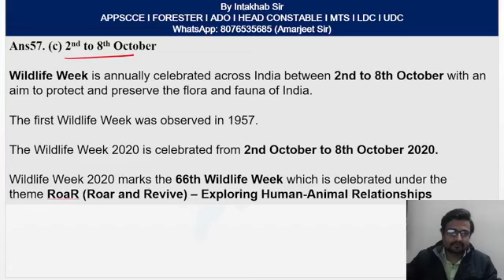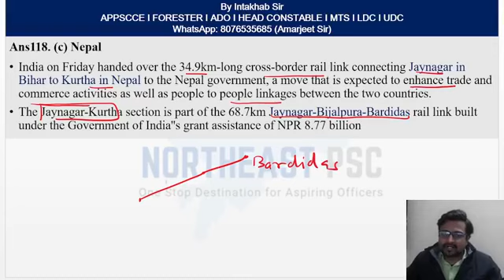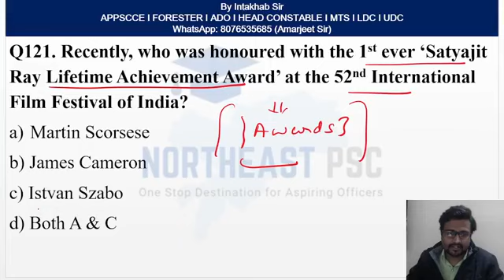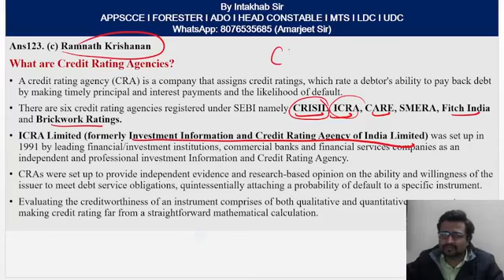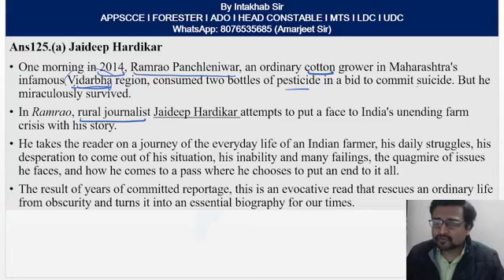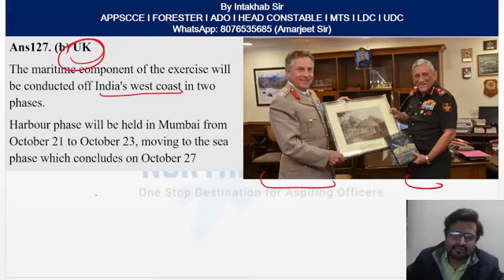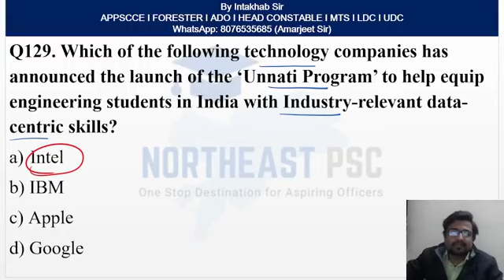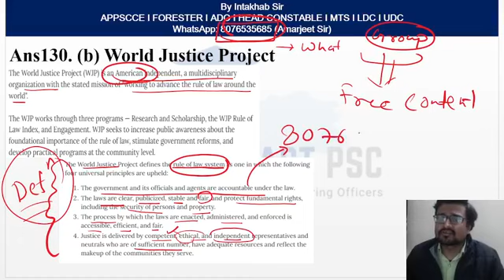L53 I October Current Affairs I by Intakhab Sir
Series of Monthly Current Affairs for the exams of APPSCCE/SI/UDC/LDC/MTS/FORESTER/HEAD CONSTABLE and other related exams of Arunachal Pradesh

Important for All upcoming exam of Arunachal Pradesh!
Sub Inspector / UDC exam!
itanagar naharlagun ArunachalPradesh Arunachal Pradesh Public Service Commission Examination (APPSCE)Series of Monthly Current Affairs for the exams of APPSCCE/SI/UDC/LDC/MTS/FORESTER/HEAD CONSTABLE and other related exams of Arunachal Pradesh

itanagar naharlagun ArunachalPradesh Arunachal Pradesh Public Service Commission Examination (APPSCE)